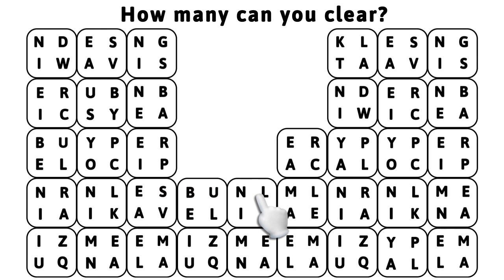wordcookies video landscape 221109 syhan@syhan B3 manyblack06 0